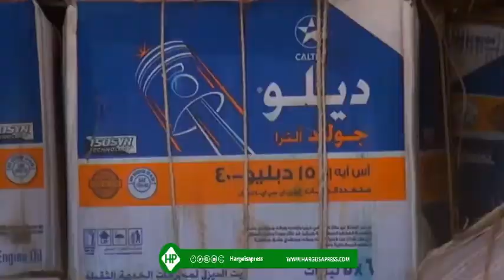BURCO Ciidamada Booliska Degmada Qoryaale Ayaa Hawl Gallo Ku Soo Qabtay khamri Iyo Gaadhigi Siday